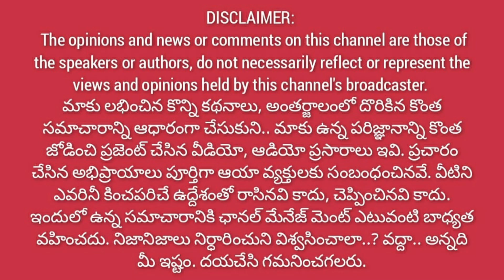పాతతుంగపాడు జనసేనకు గ్రామ సారథులు || గ్రామకమిటీతో మరింతబలం || Rajanagaram janasena leader battula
పాతతుంగపాడు జనసేనకు గ్రామ సారథులు || గ్రామకమిటీతో మరింతబలం || Rajanagaram janasena leader battula@1waynews
1Way News web
1waynews.net